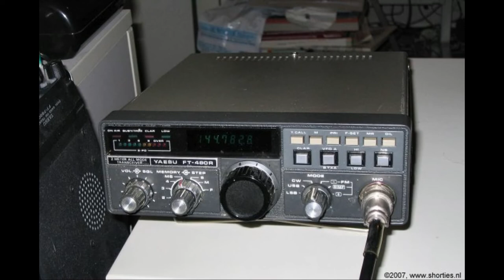Daily Minutes Extra Bits #1 - 8 september 2018